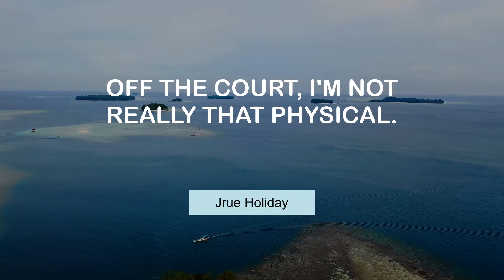Motivating Thoughts of Jrue Holiday | @MyMotivationMantra | Stay Motivated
Jrue Holiday's Popular Quotes | Daily Motivation Mantra

00:00 I like to see other people succeed. - Jrue Holiday
00:25 I love the challenge of defense. - Jrue Holiday
00:43 New Orleans is kind of like a second home for me. - Jrue Holiday
01:01 Guarding Kevin Durant - that's fun for me. - Jrue Holiday
01:19 Off the court, I'm not really that physical. - Jrue Holiday
01:37 I honestly see myself as an impact player. - Jrue Holiday